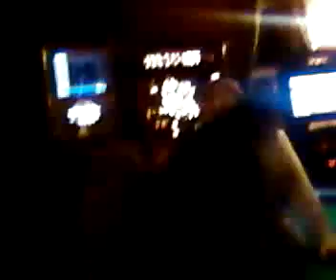Me and Emma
Me and emma pissing about in the farne